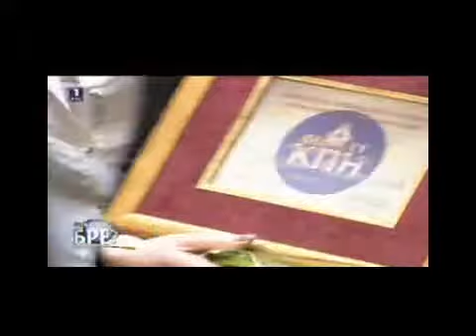Biznis dama godine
28.mart 2013 -  RTS 1, Šta radite bre: Vlasnica firme "Biosil" Natasa Milanović "BIZNIS DAMA GODINE"

Zlatna plaketa "Biznis dama godine" dodeljena je, na svečanosti u Narodnoj skupštini Srbije, vlasnici preduzeća "Biosil" i našoj članici, Nataši Milanović, za proizvodnju i preradu organskih proizvoda.

Priznanje Kluba privrednih novinara "Biznis i kreativne dame Srbije", pod pokroviteljstvom predsednika Skupštine Srbije Nebojše Stefanovića, uručeno je po četvrti put ženama, koje su se tokom 2012. godine posebno istakle u poslu kojim se bave.
Žiri za dodelu priznanja, u okviru projekta Kluba privrednih novinara "Uspešne žene Srbije", činili su novinari ekonomskih redakcija domaćih štampanih i elektronskih medija.